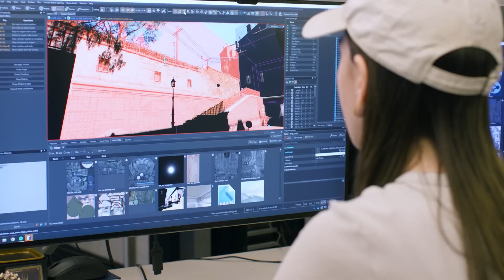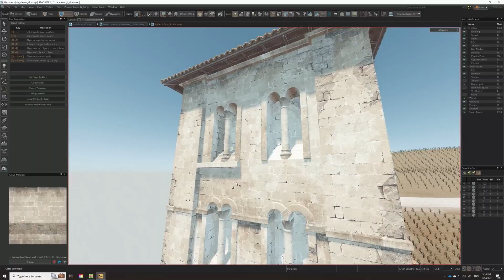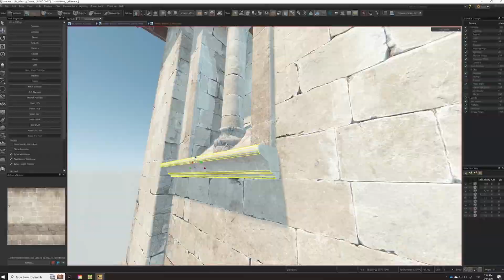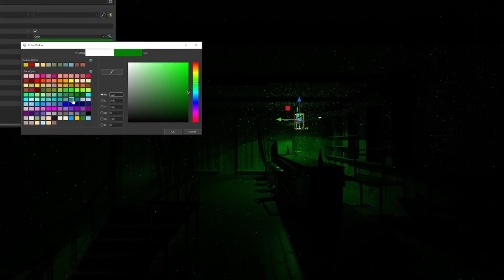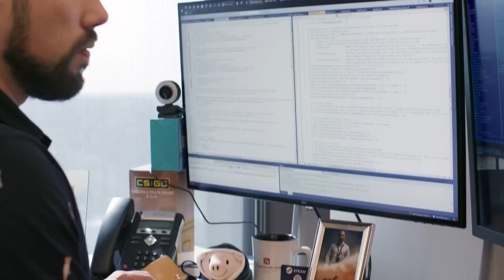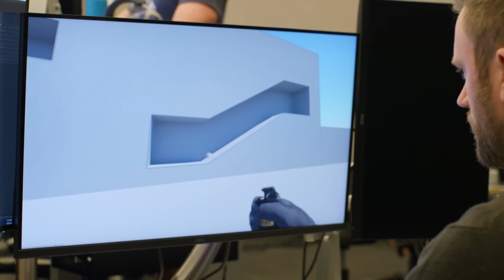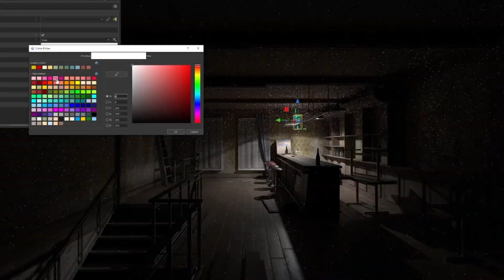Here's What We Know About Counter-Strike 2 | Play Testing Has Already Begun!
In this video, we're going to reveal what we know about Counter-Strike 2! Playtesting has already begun, and we'll be revealing new information about the game every week!